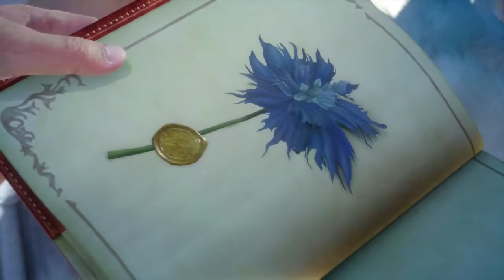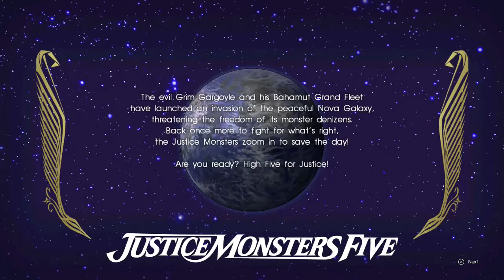Final Fantasy XV ✭ 2 - The Regalia, Dogtags & Galdin Quay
Oh and fishing... Wonderful... Fishing...